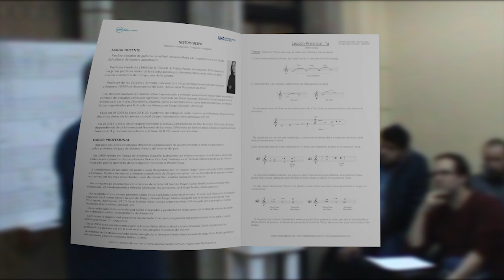CURSO VIRTUAL - ARMONIA FUNCIONAL 1 en la Música Popular - Néstor Crespo - Editorial Serie 20&20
INSCRIBITE Y COMIENZA YA MISMO..!

OBJETIVOS Y PROPOSITOS
Si están interesados en analizar, hacer arreglos o componer progresiones o canciones, éste curso les ofrece mediante una práctica metodología entender cómo funcionan los acordes y cuál es la escala que conllevan, con el propósito de crear también melodías o improvisar.

  El objetivo es el de evitar la pérdida de tiempo que representa estar navegando en internet buscando de manera aleatoria los conceptos que detallo en el programa analítico.

• DIRIGIDO: A instrumentistas y cantantes de habla hispana, de cualquier latitud del mundo, accediendo mediante  una simple conexión a Internet desde una PC, Tablet, Smartphone las 24hs del día, durante el transcurso de la cursada.

• DURACION DEL CURSO:  4 meses

VIDEOS: Contienen una explicación detallada de cada lección, pudiendo ser vistos desde una PC, Smartphone Tablet, etc. las 24hs del día, durante el transcurso de la cursada.

LECCIONES - EJERCICIOS - TRABAJOS PRACTICOS - SOLUCIONES: El material de trabajo está en formato PDF, complemento ideal para una logra una práctica y dinámica metodología de aprendizaje.

FOROS: Los mismos ya cuentan con (FAQ) preguntas frecuentes. Asimismo podrán realizar otras dudas.

El curso es el mismo que dicto en la actualidad en el DAMus (Departamento de Artes Musicales y Sonoras – Ex Conservatorio Nacional Carlos López Buchardo) perteneciente a la UNA (Universidad Nacional de las Artes - Argentina)

Saludos y espero que formen parte del curso.